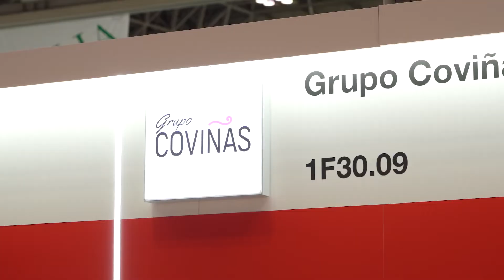【ウティエル・レケーナのボバルのワイン in FOODEX JAPAN 2022】＃4 コビニャス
【ウティエル・レケーナのボバルのワイン in FOODEX JAPAN 2022】

3月8日から11日まで幕張メッセで開催されたFOODEX JAPAN 2022にDOウティエル・レケーナから8社が出展しました。

注目は今絶対に外せない地場品種ボバルの赤ワインです。各ワイナリーのセールスポイントをどうぞ！

第4回：コビニャス